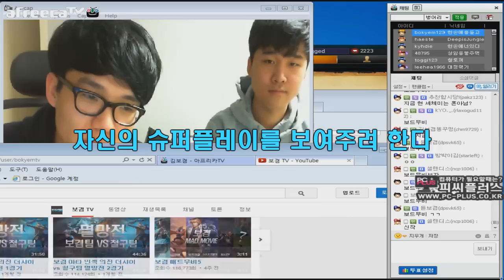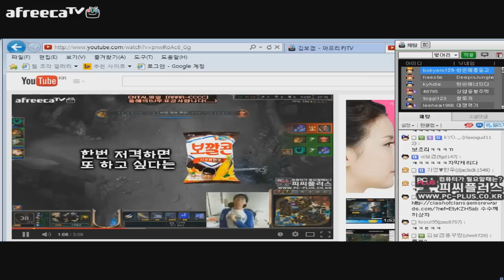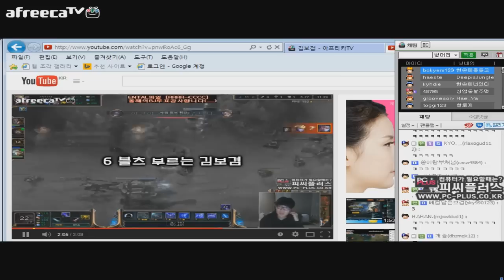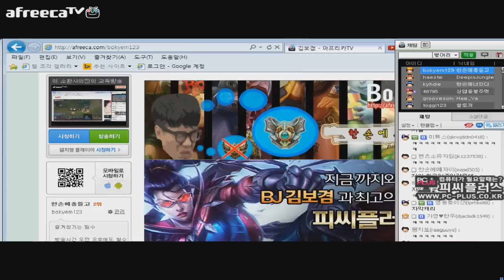BJ보겸 자신돌아보기4